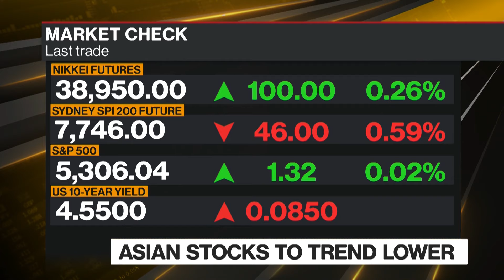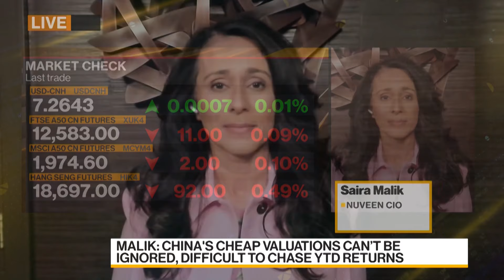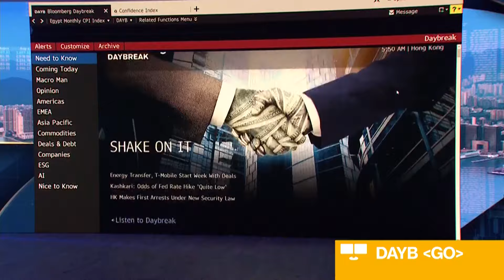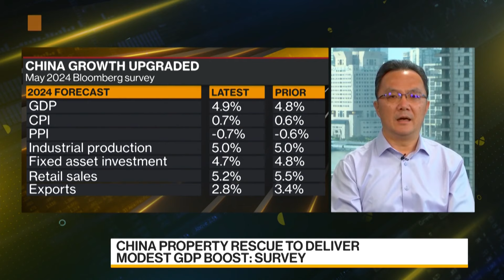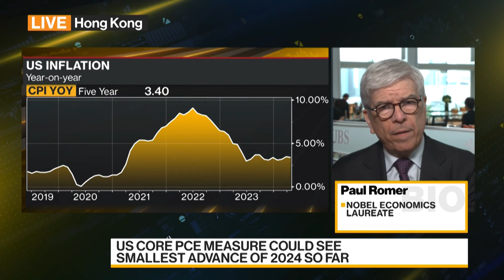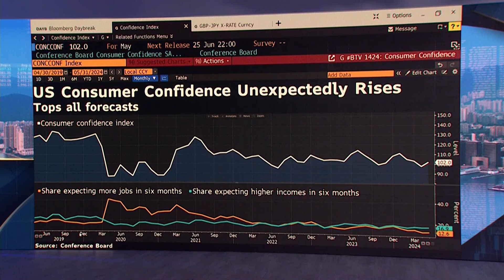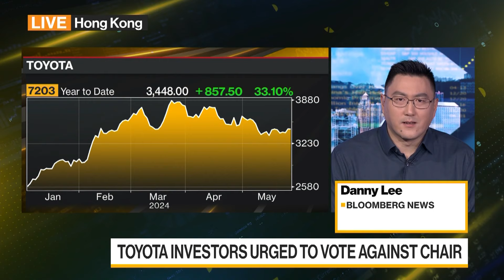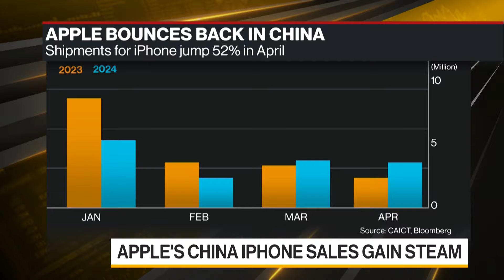Bloomberg Daybreak: Australia 05/29/2024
Haidi Stroud-Watts in Sydney and Annabelle Droulers in Singapore drive to the Asia, Australia and New Zealand market opens while wrapping the biggest stories of the previous day on Wall Street.